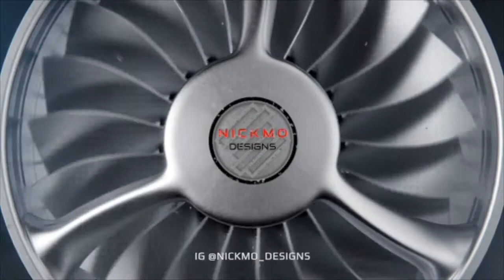EVER BOOT FULL REVIEW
THIS IS MY FULL UNBIASED REVIEW OF EVERBOOTS. ALL OPINIONS EXPRESSED ARE MINE AND MINE ALONE.